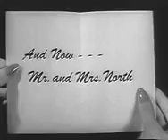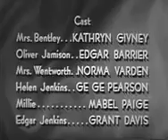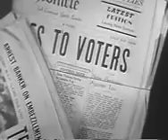Mr And Mrs North S01E13 The Silent Butler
The Norths' new butler, Oliver, doesn't just carry luggage,he comes with a plenty of his own. He's carrying on an affair with the married maid who works next door, and his ex-flame refuses.